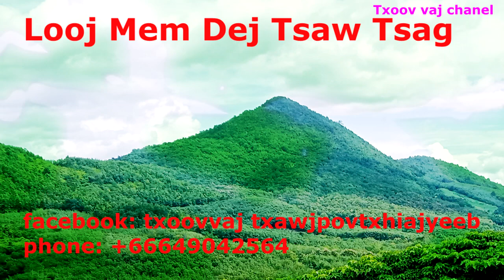Dab Neeg: Looj Mem Dej Tsaw Tsag